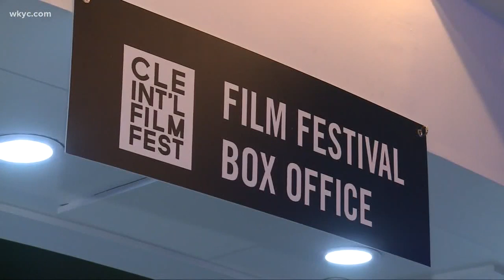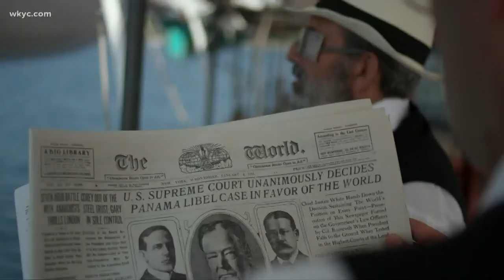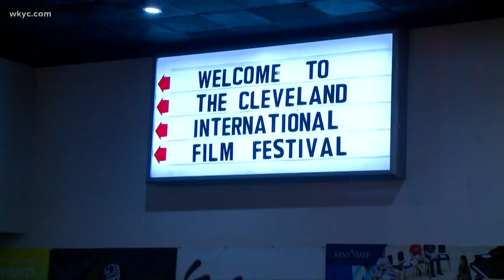Previewing the 43rd annual Cleveland International Film Festival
Expansion and more than 600 screenings are set for 2019. Jim Donovan sat down with Associate Director Patrick Shepherd.